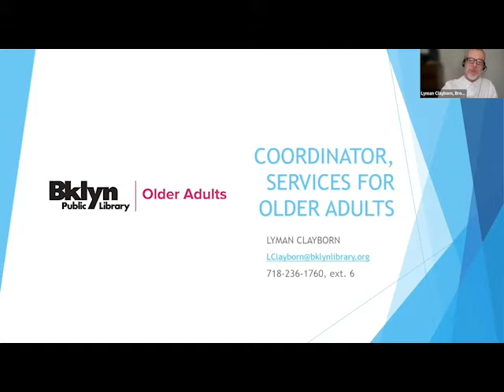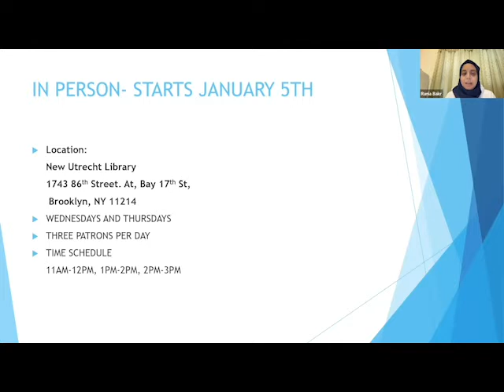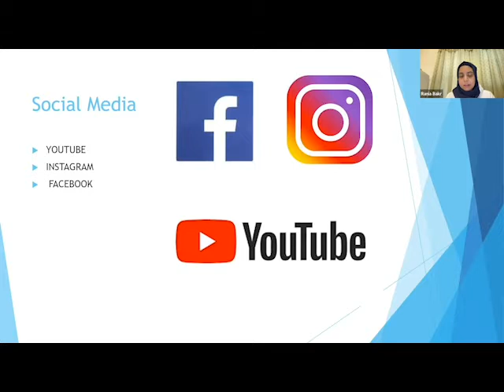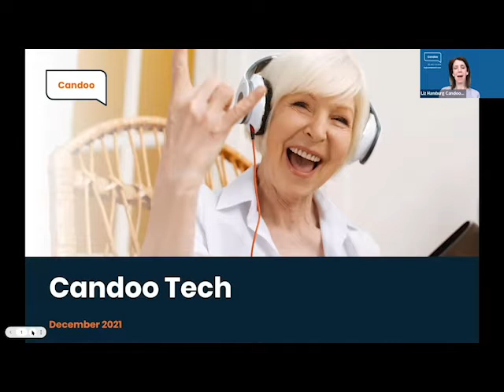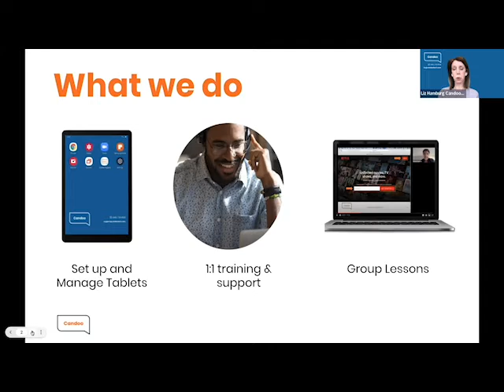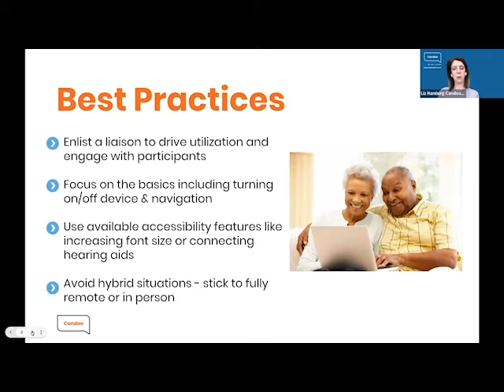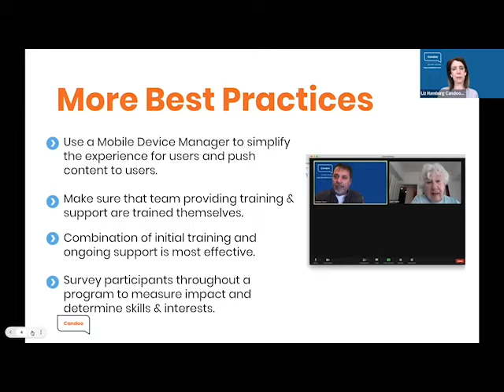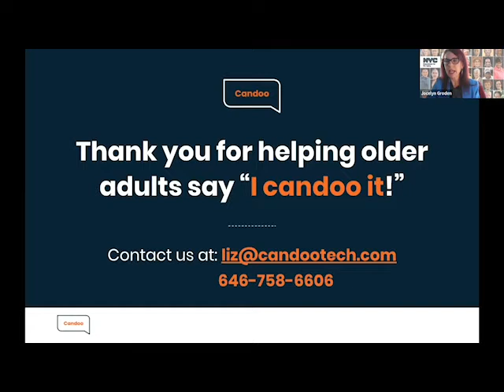Older Adult Technology Learning Symposium for Providers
Hear about how to support older adults in using technology including dos and don’ts, best practices & lessons learned from the field.